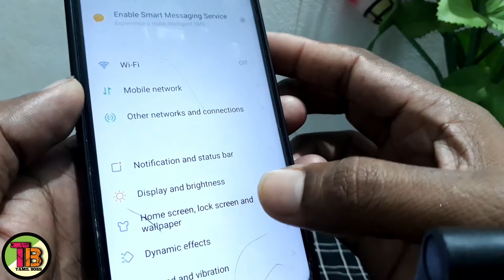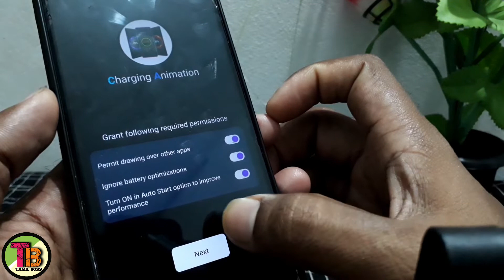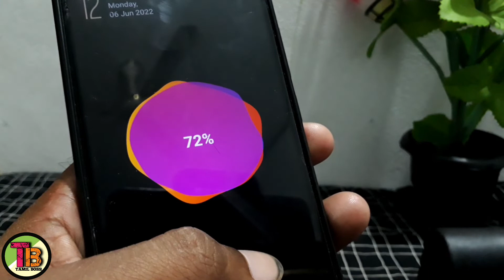How To Set Charging Animation In Android Phone/Change Phone Charging Animation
TAMIL BOSS

1) How to set charging animation in android phone
2) Change phone charging animation
3) Battery charge animation android
4) How to change battery charging animation android phone
5) Change battery charging animation in mobile